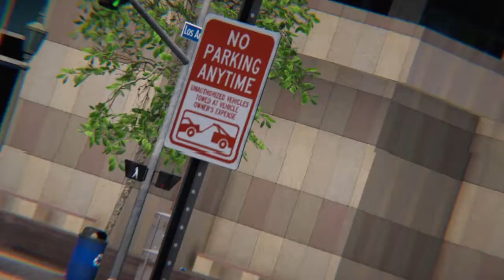Back at Down Town.